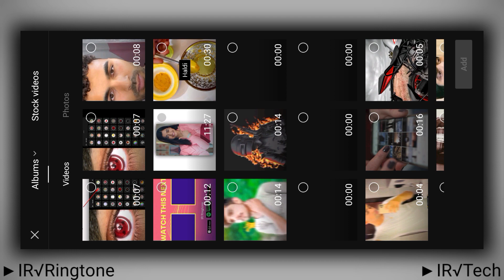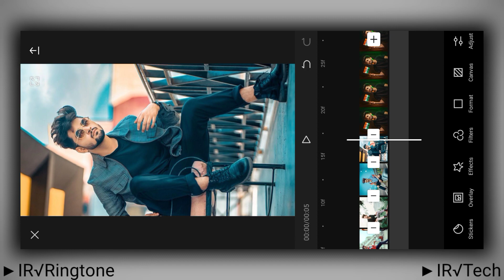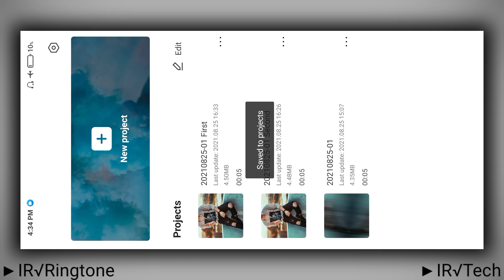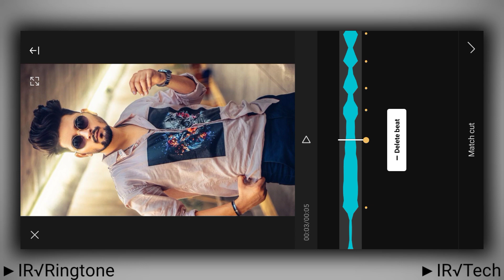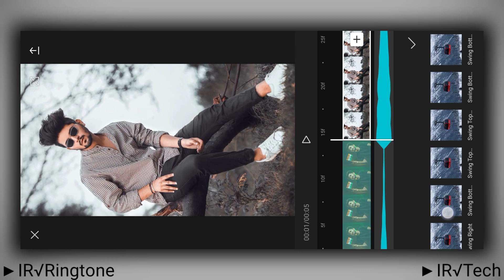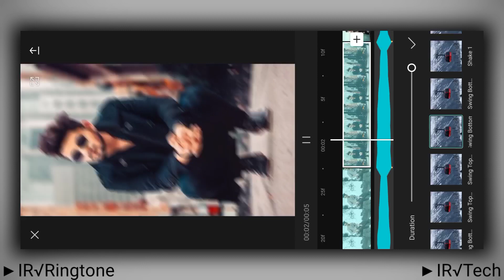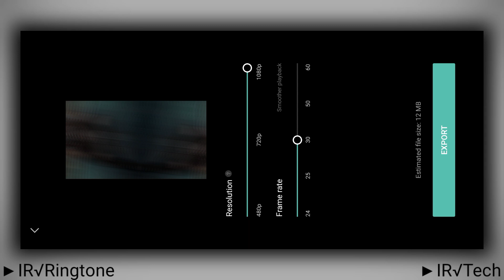23 Photos 1 Video Reels Status Video Editing | Status Video Editing In Capcut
Follow me and you can ask anything

1) Status Video Editing In CapCut
2) status video editing
3) status video editing kinemaster
4) capcut video editing
5) shake effect status video editing
6) attitude status video editing
7) alight motion status video editing
8) beat sync status editing
9) reels video editing
10) reels new trend video editing
11) 23 photos 1 video editing

23 Photos 1 Video Reels Status Video Editing | Status Video Editing In Capcut | Reels Video Editing